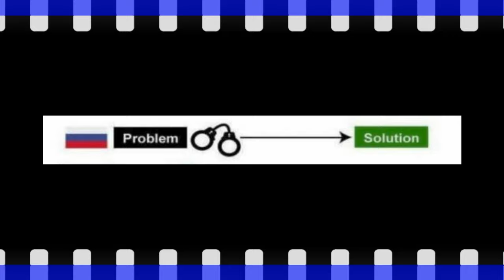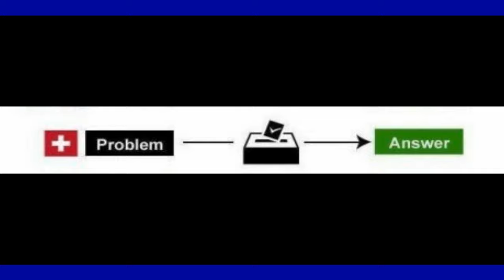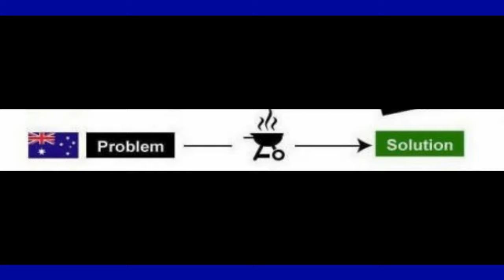International Guidelines for Problem Solving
The most effective and efficient way to deal with a pressing problems.